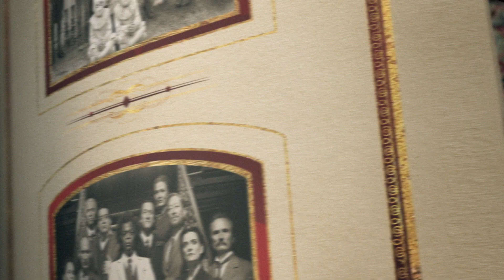Miss Peregrine's Home For Peculiar Children | Meet the Peculiars: Bronwyn | 20th Century FOX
From visionary director Tim Burton, and based upon the best-selling novel, comes an unforgettable motion picture experience.  When Jake discovers clues to a mystery that spans alternate realities and times, he uncovers a secret refuge known as Miss Peregrine’s Home for Peculiar Children. As he learns about the residents and their unusual abilities, Jake realizes that safety is an illusion, and danger lurks in the form of powerful, hidden enemies. Jake must figure out who is real, who can be trusted, and who he really is.

Cast: Eva Green, Asa Butterfield, Ella Purnell, Allison Janney, Terence Stamp, Rupert Everett, with Judi Dench and Samuel L. Jackson